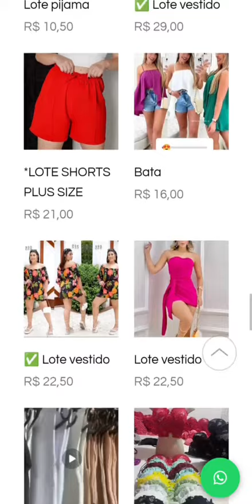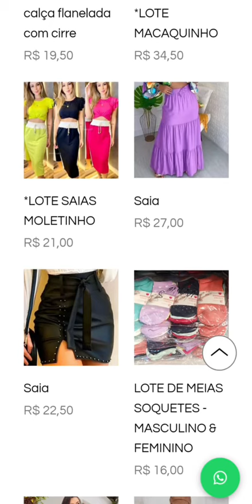ModaAtacado#RoupasNoAtacado#AtacadoDeModa#VendaRoupasAtacado#RevendaRoupas#SaldoRoupasAtacado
SALDO E PONTA ESTOQUE ROUPAS INFANTIL E ADULTA DIRETO FÁBRICAS BRÁS E SANTA CATARINA